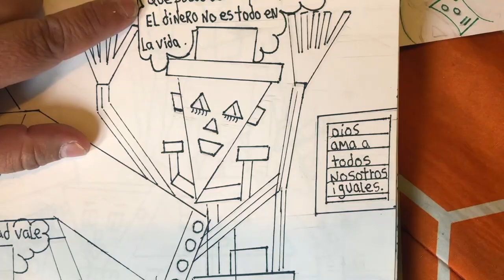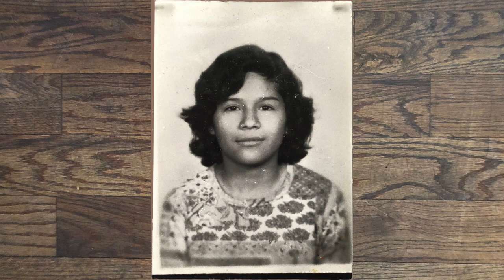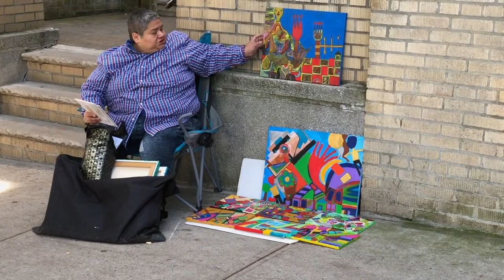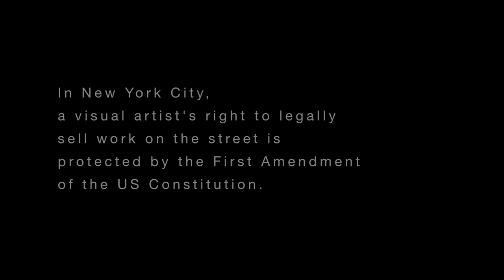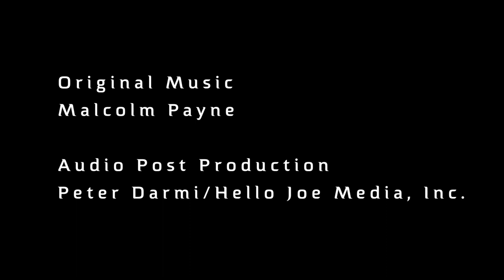Maria Torres Neighborhood Artist (w:Maria contact info)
Maria Torres tells her story in this short documentary. Painting helps her mental illness. She lives in "Upstate Manhattan" and she's often on West 218th Street selling her paintings. Say hello if you see her. She loves meeting new people.